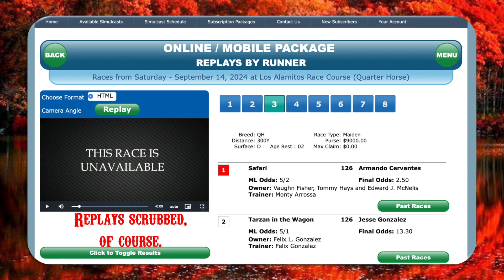"Tarzan in the Wagon" KILLED FOR A 300 YARD DASH @losalqh 9.14.24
TARZAN IN THE WAGON was just a baby, two years old. This sweet bay gelding was running in his 3rd “career” start at Los Alamitos on 9.14.24, when he is said to have “lost action.”
This young horse appears to suffer a catastrophic injury, he was not close enough to his comrades to “clip heels.”
He falls face first in the dirt, flips over and does not get back up. The jock appears to land on his head, so we’ll have to wait and see what happens with that.
Killed for a 300 yard dash.
RIP Tarzan in the Wagon.
Chart:
A SECOND 2-YEAR OLD HORSE is also listed as deceased on the same day. Unraced filly named BIG IRENE. She had several clocked workouts at Los Al.